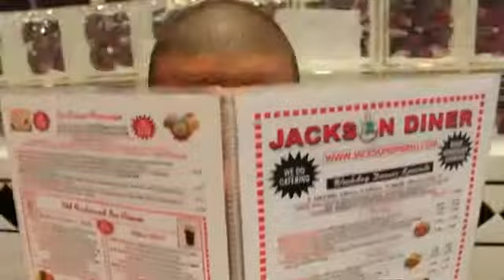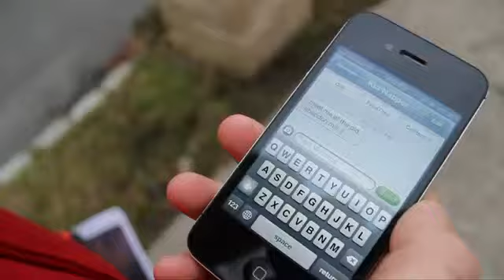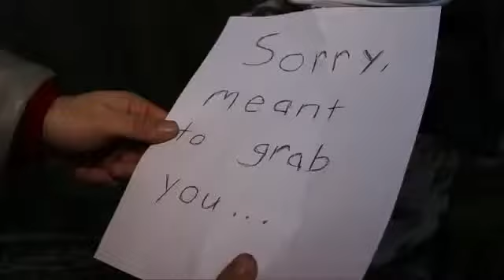-Sweeter- (Jackson Liberty HS)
Music video filmed for a a 6 hour class film challenge.